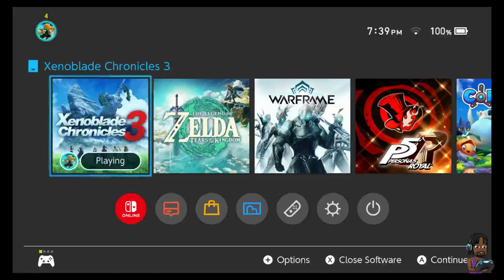Xenoblade Chronicles 3 Moebius K Boss Fight (this game really is amazing)